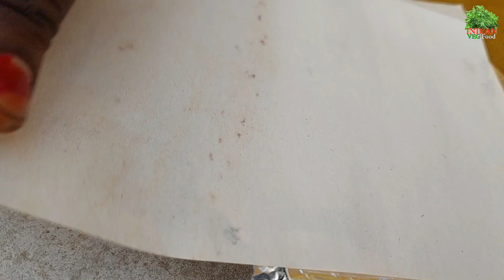वाटर लिली के बीज की बर्फी | तालाब की सफ़ेद कोकावेली का व्रत फलाहारी बर्फी | Water Lily barfi Recipe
हाय दोस्तों आज मैं तालाब में पाई जाने वाली सफ़ेद कोकावेली के बिज की बर्फी | व्रत में भी खाई जाने वाली फलाहारी बर्फी बनाने की आसान विधि आप सब के बिच में साझा करने जा रहीं हूँ | how to make Water Lily barfi Recipe in hindi .Hi Friends, My name is Photo Devi. I am house wife live in the village. I interested to cook amazing indian food. I use to cook indian village food style and masaledar sabji, indian roti and rice. I will try to show secrete of village food life in my village video. I will cook special recipe cooking like old cultural village food. I cook my food in primitive technology like I cook clay based fire or mitti ka chulha. I will collect the fresh vegetable from fresh farm and cook spicy sabji mix vegetable. I will show you in my video about best indian street food secrete on my way. like masaledar sabji.
My name is Photo Devi. I have created this page to help people with food, education, health and social support. As we know that rural villages in India lack the cleanliness, good schools and social balance, nutritious food etc. So, I decided to take initiative to help and people and work on the prevalent issues. I need your support and help towards my initiative and effort.